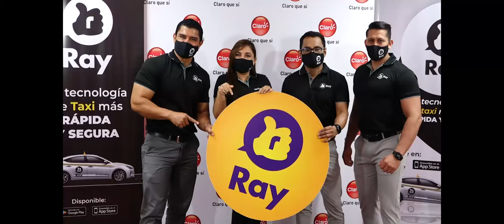Claro en alianza con Ray Nicaragua, presentan la campaña “viaja Segura con Claro y Ray”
La empresa líder en telecomunicaciones, en alianza con Ray Nicaragua, presentan la campaña “viaja Segura con Claro y Ray”.